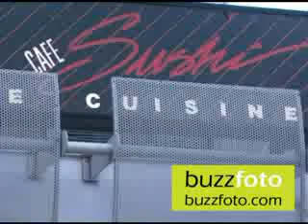Jennifer Coolidge, Better Known As Stifler's Mom...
May 16, 2006: Los Angeles: EXCLUSIVE: Actress Jennifer Coolidge, better known for her role as Stifler's Mom in American Pie, has dinner with a mystery man at Cafe Sushi in Los Angeles CA.  Jennifer being embarrassed by the photographer present, she decides to go back into the restaurant and wait for her mystery man to get her car.
Video: Henry Flores/BuzzFoto LLC